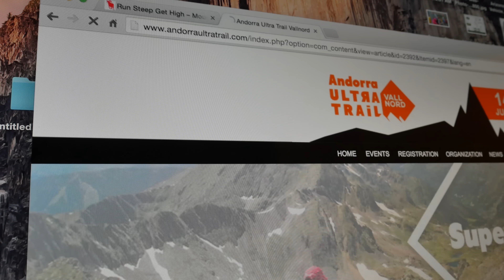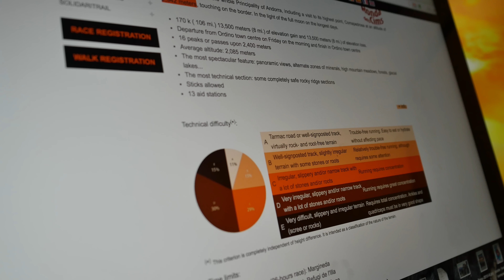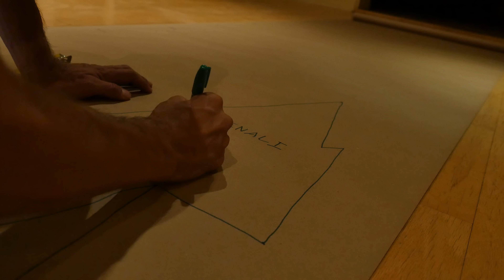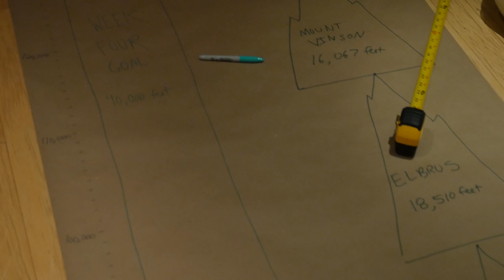130,000 FEET OF CLIMBING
Steep Life Episode 001 - May 30, 2016 - An introduction to the Steep Life Video Series & a run in the Phoenix Mountains Preserve.

The Steep Life is a daily video blog (vlog) following Jamil Coury's peak 4 weeks of training leading up to the 2016 Ronda Dels Cims in Andorra. Take a look at what it's like to climb 130,000 feet in a 28 day period. Filmed, edited & produced entirely by Jamil Coury, founder of Aravaipa Running & Run Steep Get High.